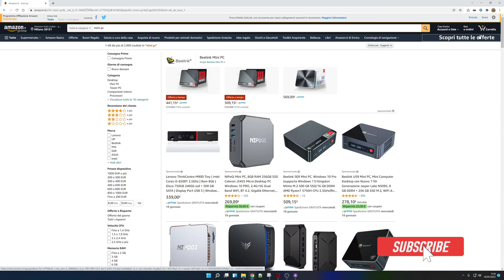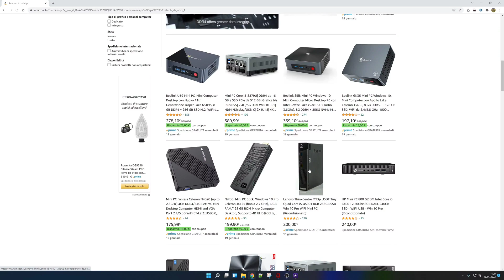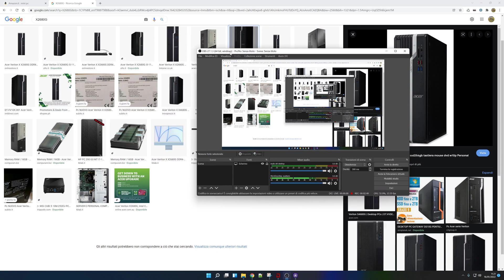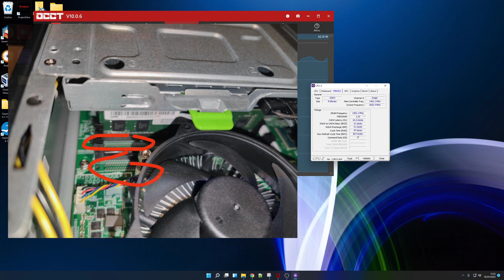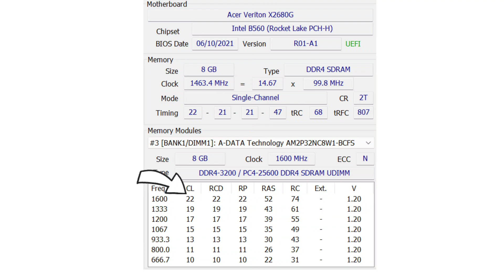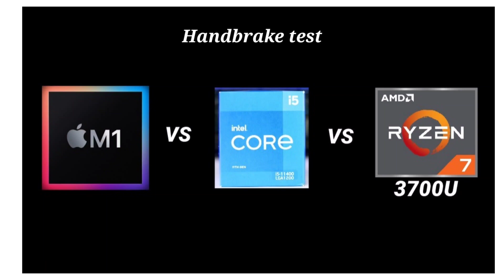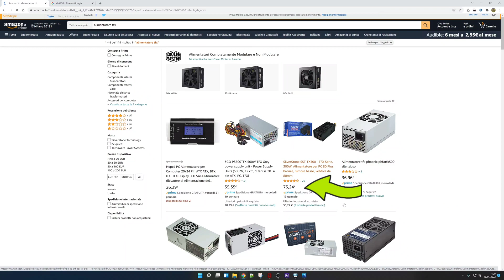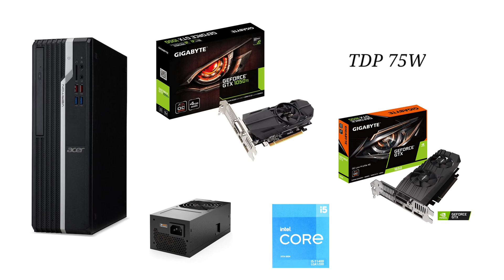Un mini PC potente e compatto? Ecco l'Acer X2680G!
Vi presento l'Acer Veriton X X2680G. Questo mini PC, a dispetto delle dimensioni, ha una riserva di potenza importante che mi ha decisamente sorpreso. Vi racconto un po' le mie impressioni e provo a raccontarvi come, con le dovute accortezze, questo mini PC può "facilmente" diventare una machina da gaming seria!

Di seguito i link di quanto citato nel video:
Scheda video Nvidia GeForce GT 1030 2 GB GDDR5 (low profile)
Scheda di Rete WiFi con Bluetooth 4.2 PCI
Ram 8GB DDR4 3200MHz CL22
Alimentatore per PC 80 Plus Bronze TFX Serie 300W
Scheda video Nvidia GeForce GTX 1050 Ti 4GT (low profile)
Scheda video Nvidia GeForce GTX 1650 OC 4 GB GDDR5 (low profile)

Qualora vogliate fare l'upgrade del cabinet e dell'alimentatore potrebbero invece interessarvi:
Case ATX per PC Gaming
Case PC Micro ATX
500W Alimentatore ATX PC, 80 Plus Bronze
Alimentatore PC (550 W, 12 V, 88% di efficienza, 80 Plus Bronze)
Scheda video Nvidia GeForce RTX 3060 GAMING OC 12GB
Scheda madre MSI B560M PRO-E